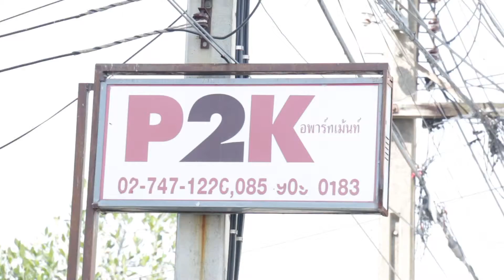Open House - P2K อพารท์เมนท์